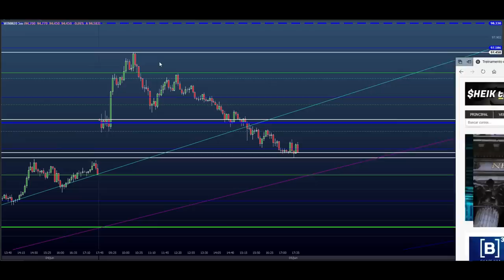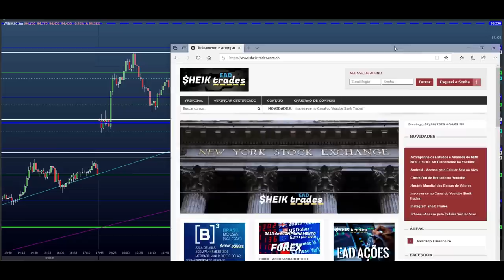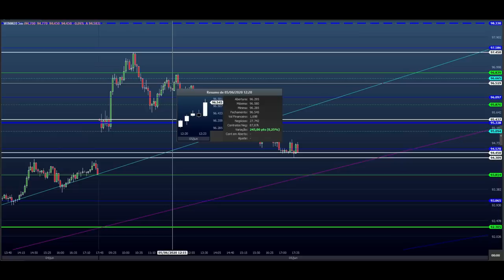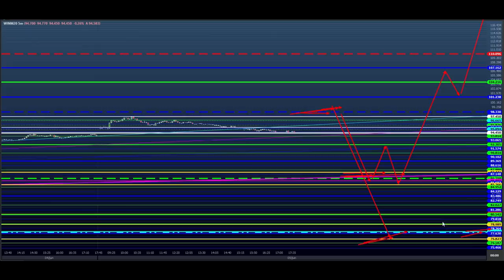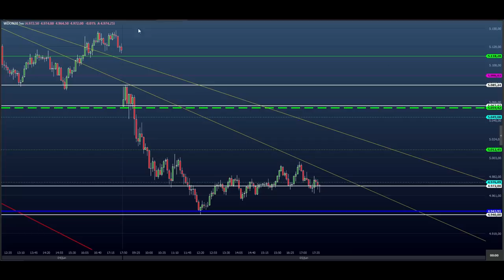ESTUDO DA BOLSA (DAY TRADE) para o EAD do Dia 08/06 MINI ÍNDICE e DÓLAR (Price SHEIK Action)